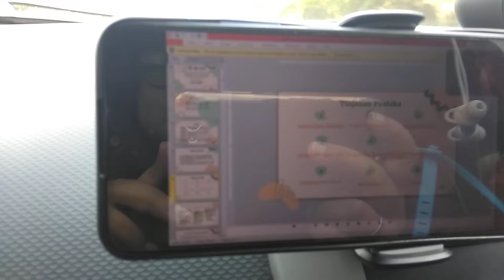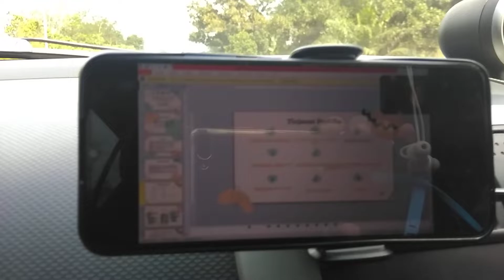Tinjauan Pustaka KTI Agrokompleks pada LKTIN PPIPM Fair 2021